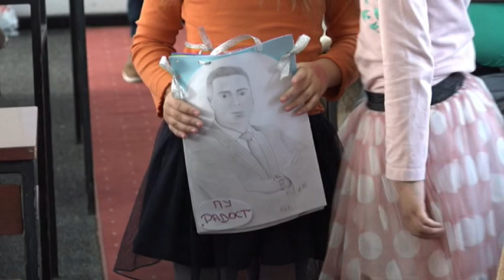PRILOG VRT - OD 3. DO 9. OKTOBRA OBELEZAVA SE DECIJA NEDELJA